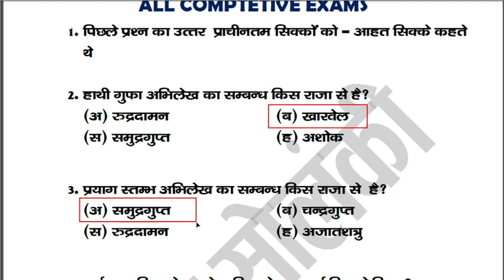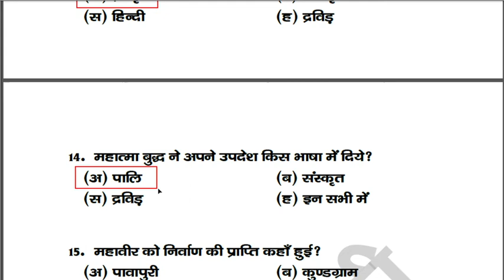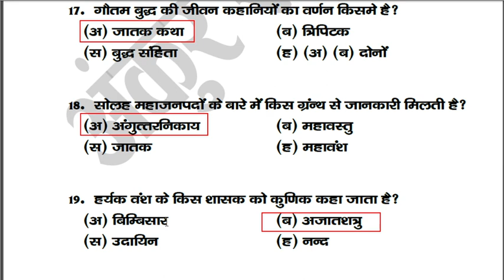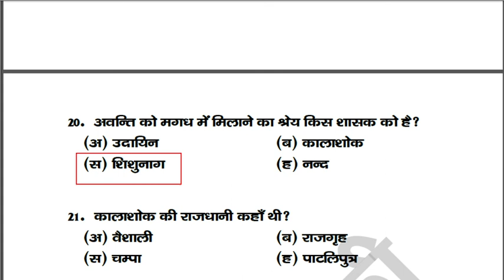MOCK TEST 20 IMPORTANT QUESTION UPSSSC PET UP SI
up government,government exam,government job,ssc,upsssc,ssc gd,up Lekhpal,up police,jail warden,Fireman,up pcs,rajasthan patwari,job,exam,sarkari exam,sarkari Naukri